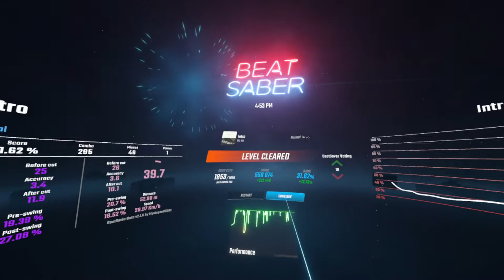Intro and Apologize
Passed Intro and failed Apologize